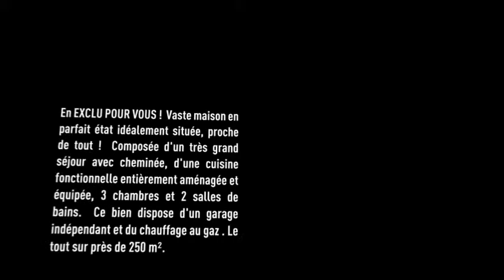Vente Maison - CLAYE SOUILLY